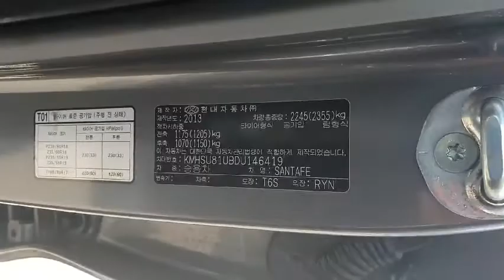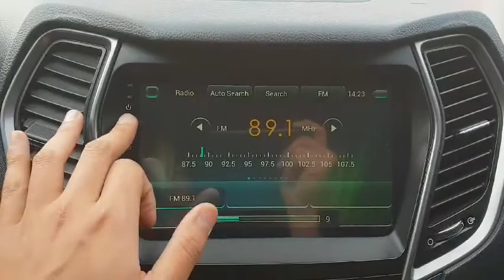SANTAFE DU146419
Vehicle exporter
Skype: trustkorea01
Trust Korea Company limited
Japanesevehicles.com